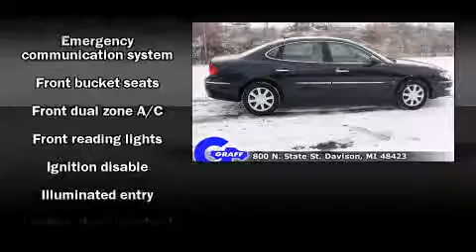Used 2008 Buick LaCrosse - StockID: 6-79388N - Hank Graff Davison, Flint Chevy Dealer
- You are viewing one of our Used Buick Sedan's, Hank Graff Chevrolet Davison encourages you to come in for a test drive on this Used 2008 Buick LaCrosse, stock# 6-79388N. We are located in Davison Michigan near Flint, MI - Grand Blanc, MI - Lapeer, MI - All Surrounding Mid-Michigan areas. Come take a look at this Used 2008 Buick LaCrosse today. Our experienced sales staff is eager to share its knowledge and enthusiasm with you.

Year: 2008
Make: Buick
Model: LaCrosse
Bodystyle: Sedan
Engine: V-6 cyl
Trans.: Automatic
Miles: 51778
Exterior: Midnight Blue Metallic
Interior: Titanium

Address:
800 N. State St.